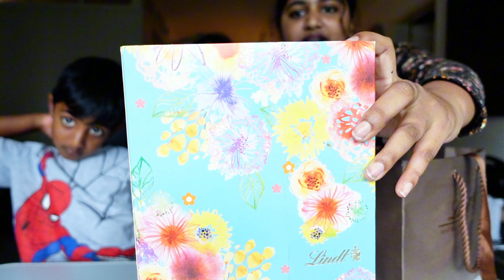Wir Testen Lindt Kugeln Teil 1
Hallo meine Lieben & Willkommen zurück bei einem neuen Video 💗
Es hat uns auf jedenfalls Spass gemacht 😂